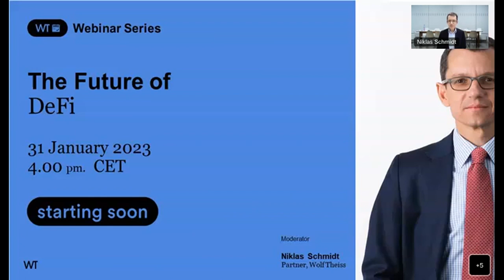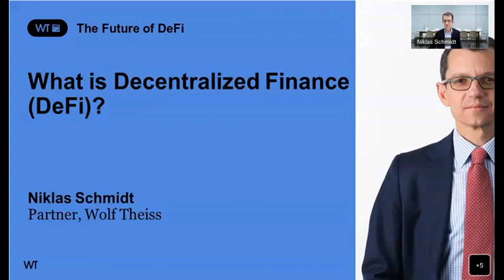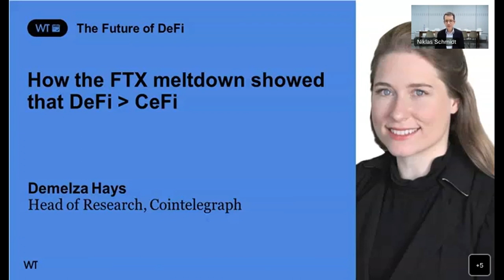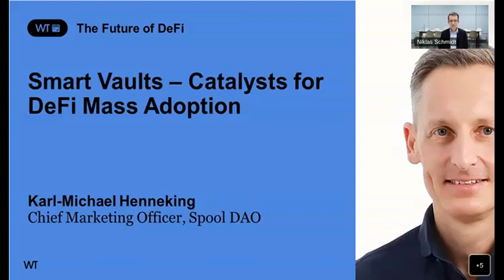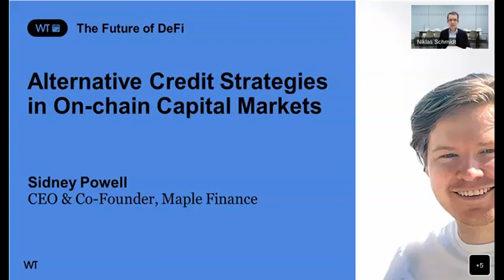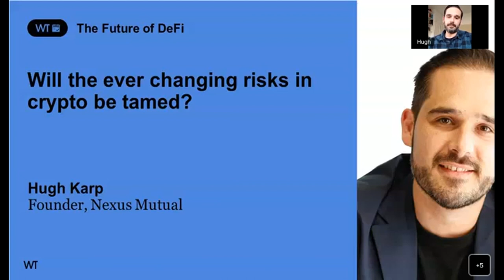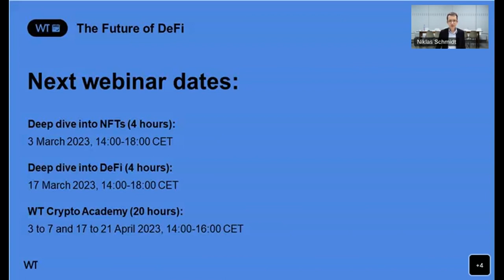The Future of... DeFi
Decentralized finance, or “DeFi”, refers to the offering of financial services not through central parties, such as banks and insurance companies, but on the basis of immutable computer code running on public blockchain infrastructure. The Economist has pointed out that this ecosystem of financial services has the potential to rewire how the financial system works, with all the promise and perils that entails.

Host & Moderator: Niklas Schmidt (Wolf Theiss)

Speakers: Demelza Hays (Cointelegraph), Hugh Karp (Nexus Mutual), Karl-Michael Henneking (Spool DAO), Sidney Powell (Maple Finance)